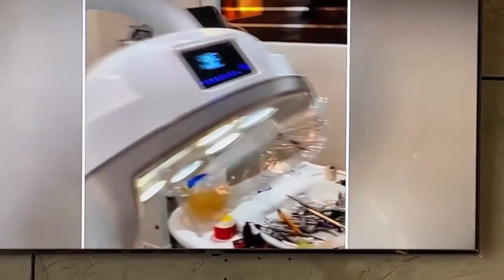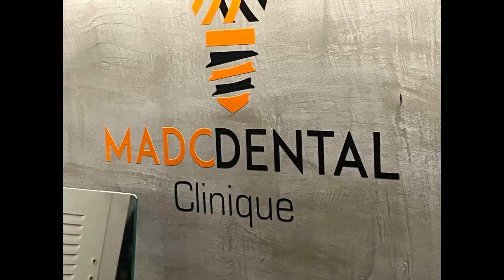Dental restoration it’s worth the price 😀MadcDental clinic SM Cagayan De Oro city Jaiden Aluan